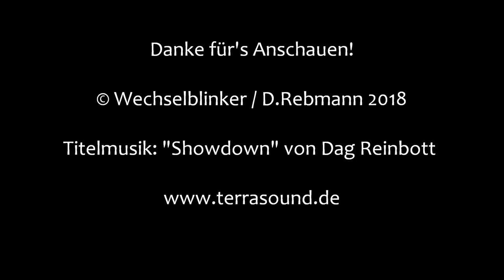Bahnübergang Miesbach "Waldweg"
Miesbach, südlich von München gelegen verfügt auch heute noch über sehenswerte, ältere Bahnübergänge an der Bahnstrecke von München nach Bayrischzell. Innerorts gibt es einige beschrankte Anlagen, während man außerorts auch ohne auskommt. Eine davon befindet sich nördlich von Miesbach an einem Waldweg, der hier über eine alte Brücke die Schlierach überquert.

An diesem idyllischen Ort kreuzt direkt an der Brücke die Bahnlinie und man musste sich etwas zur Sicherung einfallen lassen. Der Bahnübergang weiß sehr zu gefallen, ist aber eine ziemlich kleine Anlage mit Ampeln von Pintsch Bamag und einem Gong. Aufgrund der überschaubaren Verkehrsdichte hat man es bei einer Ampel pro Seite belassen.

Ein besonderes Kuriosum stellt die Befestigung des brückenseitigen Andreaskreuzes dar. Aufgrund Platzmangel hat man es am hinter der Brücke angebrachten Absperrgitter befestigt und die Ampel direkt dahinter aufgebaut. Ebenso bemerkenswert sind die zwischen den Gleisen noch immer verbauen Holzbohlen.

Irgendwie wirkt die ganze Anlage wie eine Mischung aus alt und, nun ja, vielleicht nicht neu, aber doch nicht ganz so alt. Auf jeden Fall ein sehenswerter und zudem sehr schön gelegener Bahnübergang.